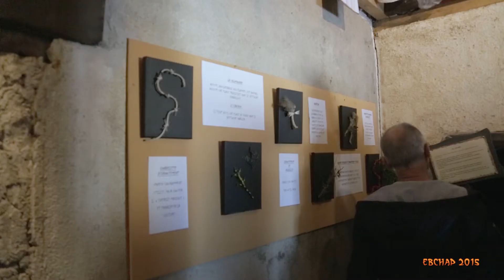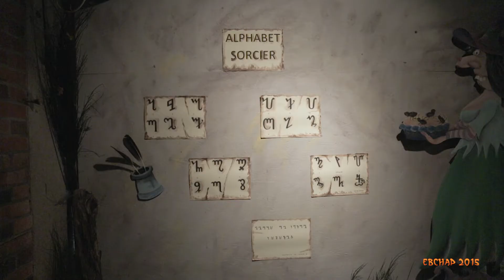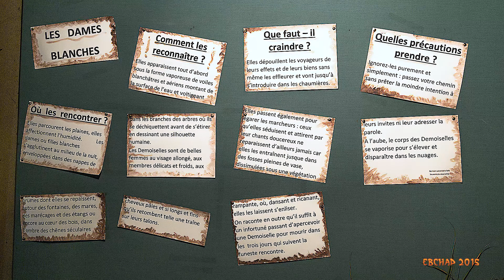Bonnu en sorcellerie 2015. Épisode 2 / La maison de la sorcière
Dimanche 18 octobre 2015, 21e fête des sorcières

Elle a eu lieu dans le village de Bonnu, sur la commune de Cuzion dans l'Indre Berrichonne,
chaque année, en octobre,le dimanche de la Saint-Luc.

Organisée par l'amicale de Bonnu, on peut y voir la maison de la sorcière, elle a été aménagée
par les bénévoles de l'amical, des manèges et des stands de produits régionaux.

Rue du château , les échassiers des compagnies Saltab AndCo et Entr’Acte Spectacle,
le chanteur de rue Sylvain Bigaud avec son orgue de barbarie et jazz-band la Banda Dany en ont assuré l’animation.

Dans la grange du château transformée pour l’occasion en salle de spectacle a officié le magicien El Mago Mato.

À la nuit tombée, la sorcière est emmenée au château pour y être brulée.
La journée se termine par une démonstration de jonglage avec le feu par Saltab AndCo, suivis par le spectacle pyrotechnique de Loisirs Event.

©EBChap pour la prise de vue, le montage, les effets spéciaux.